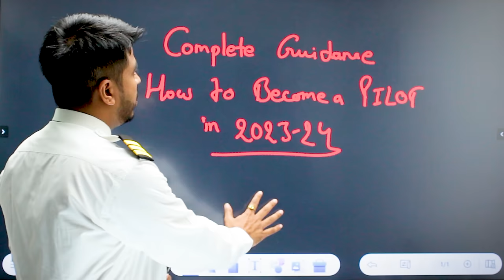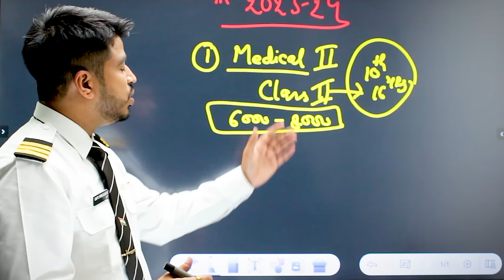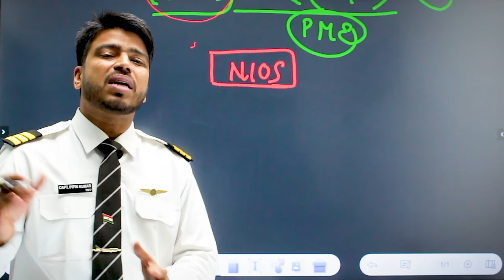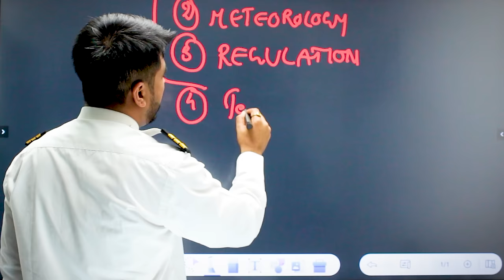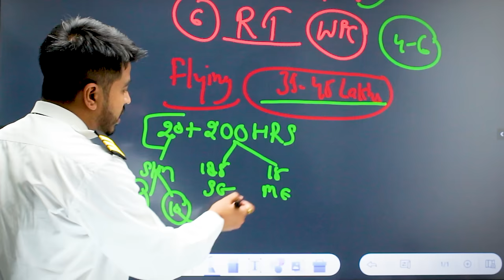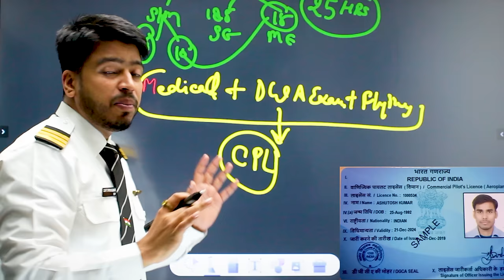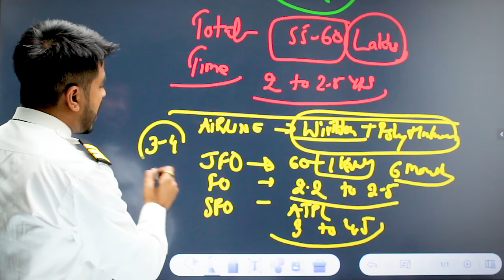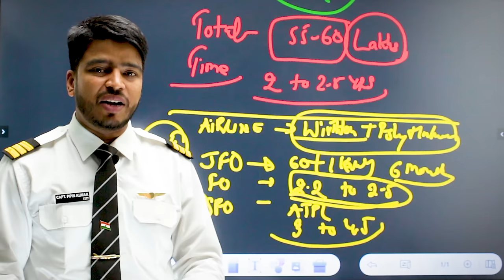How To Become a Pilot in India: A Step-by-Step Guide after 12th, Eligibility, Fees, Exam, Salary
Capt P Kumar is here to help you. Get a counseling course to help you decide to choose an aviation career to touch your dreams.

Counseling session :
Do you want to talk to me one on one about how to become a commercial pilot in India? You can book your counseling session. I will be happy to help you.

The counseling will include:-
IS PILOT AS A GOOD CAREER OPTION FOR YOU?
Comment to get in touch with Capt P Kumar. We are committed to your success.

Trending +100 Question can help you to decide your career Option
• 10 reasons to join the aviation industry.
• Do you really need to be good at MATHS to become a PILOT?
• What is the HEIGHT Requirement to Become a PILOT?
• When to do CPL?
• What are the fees for the cadet pilot program in India?
• How to approach your pilot training?
• Can we do CPL Training and Graduation at the same time?
• What Should You Need to Know Before an Airline Interview?
• Can you become a pilot without a type rating?
• How to get a job without type-rating?
• How to encourage parents for pilot training.

Course Details:

Do You Want to become a pilot, but don't know how? Then this is for you.

Welcome to your YouTube channel! If you've ever dreamed of becoming a pilot but don't know where to start, you're in the right place. In this video, we'll provide you with expert guidance and insider tips on how to pursue a successful career in aviation.

Our comprehensive counseling course is designed for aspiring pilots like you who are looking for step-by-step guidance and practical advice. With years of experience in the aviation industry, our team of seasoned pilots and instructors will share their knowledge and insights to help you achieve your dream of becoming a pilot.

We have created a video course for you!

In this course, we'll cover a wide range of topics, including:

-Understanding the different types of pilot licenses and certifications
-Choosing the right flight school and training programs
-Navigating the requirements and qualifications for pilot training
-Managing the costs and financing options for aviation education
-Building a strong foundation of aviation knowledge and skills
-Preparing for exams, interviews, and practical assessments
-Overcoming challenges and obstacles in your pilot journey
-Exploring various career paths and opportunities in aviation and many more.

Our counseling course goes beyond just providing information - we offer personalized guidance tailored to your specific needs and goals. Whether you're a student, a career changer, or someone with a lifelong passion for aviation, our course will equip you with the tools and resources to succeed in your pilot training journey.

Don't let uncertainty hold you back from pursuing your dreams of becoming a pilot. Enroll in our counseling course today and get on the path to achieving your aviation goals.

Course language: Hindi and English
Course Duration: Hindi - 5 Hours and English - 3 Hours
Validity: Lifetime

Ready to take the first step? Watch this video and click the link below to enroll in our counseling course now!

Note: Our counseling course is for informational and educational purposes only and does not guarantee employment or certification as a pilot. Always consult with certified aviation professionals for accurate and up-to-date information on pilot training requirements and regulations.

About this channel -
This is your Capt. P. Kumar,
I am just trying to fuel the flame and keep the engine going. Don't stop if you have failed, going through tough times, sad about something. You are a lot more than you think. Hustle to explore, to succeed.
To get a daily dose of motivation that eventually leads to your inspired self, join hands and let's make the chain longer and longer. "See you in the comments..”

This channel will provide you step-by-step guidance for a commercial pilot license, private pilot license, Airline transport pilot license, and much more information about aviation.